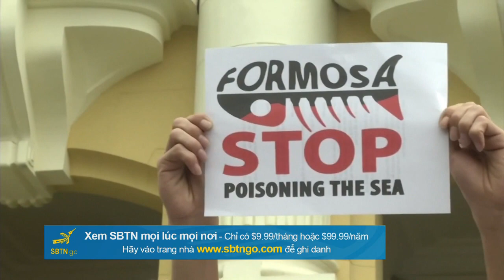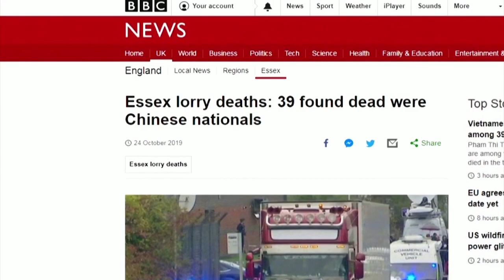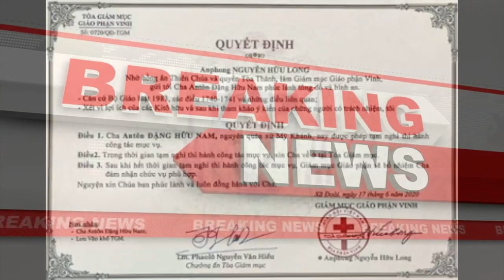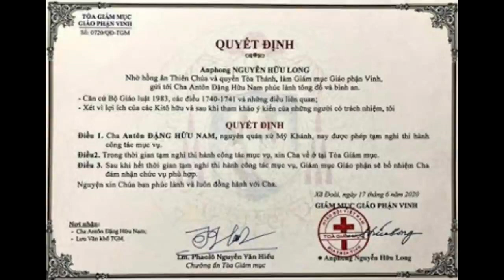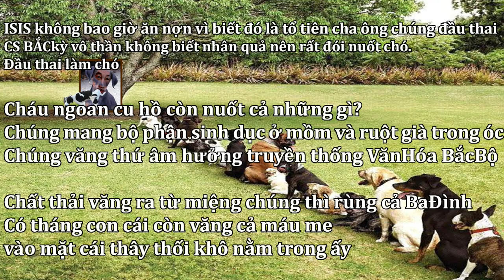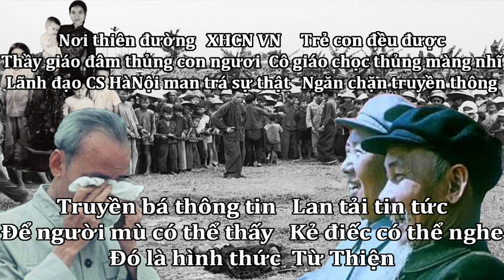Thánh lễ cầu nguyện cho 39 nạn nhân HồChíMinh . Lm Antôn ĐặngHữuNam